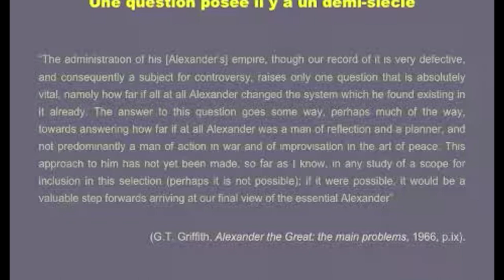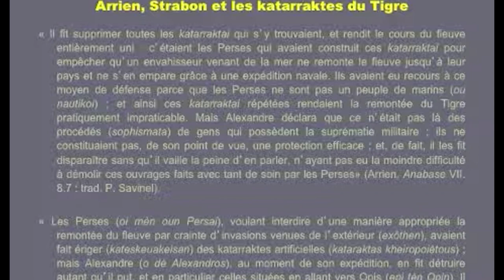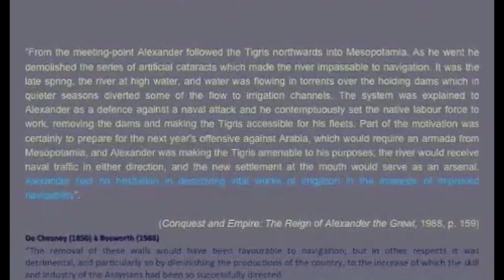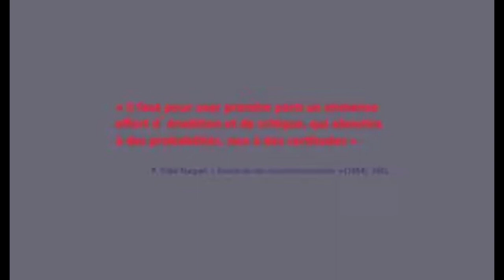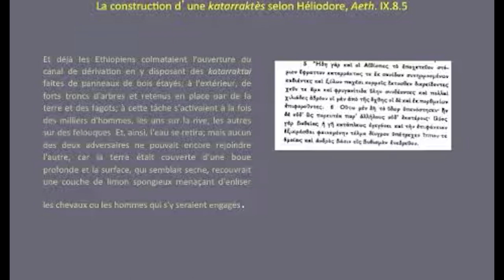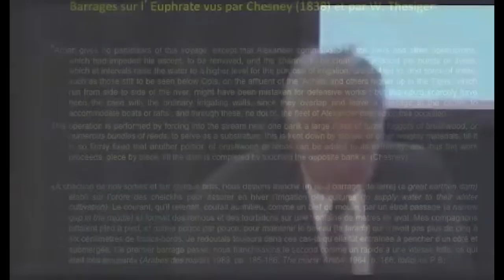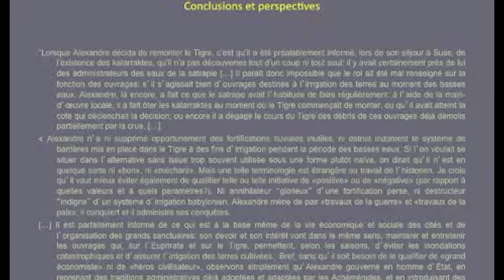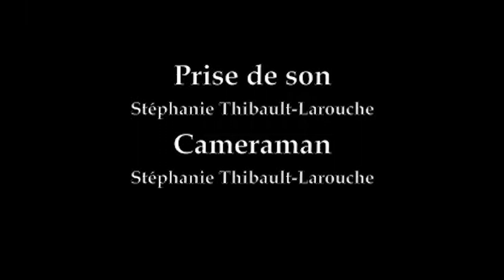Pierre Briant : « L'histoire d'Alexandre aujourd'hui : bilan et perspectives ». (Archives IÉAM)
L'Institut d'Études anciennes et médiévales (IÉAM) vous présente ses archives. Il s'agit d'une série de conférences qui ont eu lieu de 2013 à 2015 à l'Université Laval, ce qui explique la vétusté des images.

Conférence du 30 septembre 2013
Pierre Briant nous présente une conférence ayant pour titre : « L'histoire d'Alexandre aujourd'hui : Bilan et perspectives. Gros plan sur les katarraktes du Tigre ».

Dans cet entretien, l'auteur synthétise les résultats de ses recherches. Cette conférence fait aussi écho à son article « Alexandre et les " Katarraktes " du Tigre », publié dans Pallas - Revue d'études antiques (1986, p.11-22) ; ainsi qu'à deux autres contributions, « Retour sur Alexandre et les katarraktes du Tigre : l’histoire d’un dossier (Première partie) » , Studi Ellenistici 19, 2006, p. 9-75 et « « Retour sur Alexandre et les katarraktes du Tigre : l’histoire d’un dossier (Suite et fin) », Studi Ellenistici 20, 2008, p. 156-218.

Quelques détails sur le conférencier :
Pierre Briant est professeur émérite au Collège de France (Paris) où il a occupé, de 1999 à 2012, la chaire d'Histoire et civilisation du monde achéménide et de l'empire d'Alexandre. Il est donc spécialiste de l'histoire du Moyen-Orient à l'époque de la domination perse et des conquêtes d'Alexandre. À cet égard, il est notamment l'auteur d'Alexandre le Grand (1994), d'Etat et pasteurs au Moyen-Orient ancien (1982), de Rois, tributs et paysans (1982) et de Darius, les Perses et l'Empire (1992).

Grand spécialiste de l'histoire et de la civilisation du monde achéménide, on doit aussi à Pierre Briant le livre "Histoire de l'empire perse : de Cyrus à Alexandre" paru en 1997 chez Fayard.

On peut d'ailleurs retrouvé, sur la chaîne de Jean-Michel Dufays, un excellent entretien filmé (2019) ayant pour titre : "Pierre Briant : le monde achéménide et l'empire d'Alexandre (milieu VIe siècle - fin IVe siècle av. J.-C.). Recherches récentes".